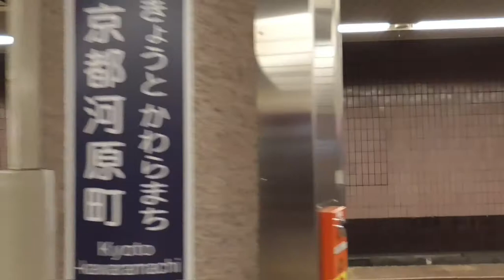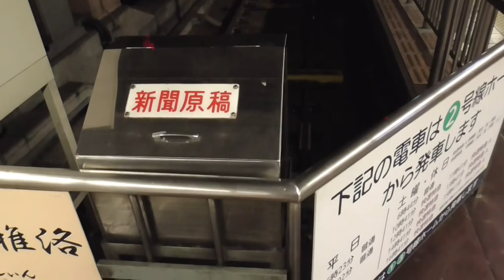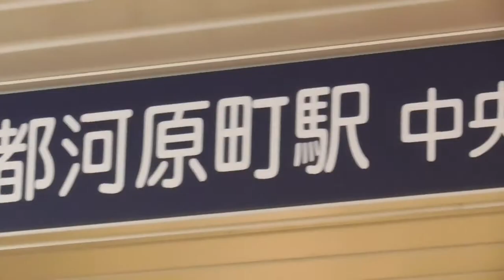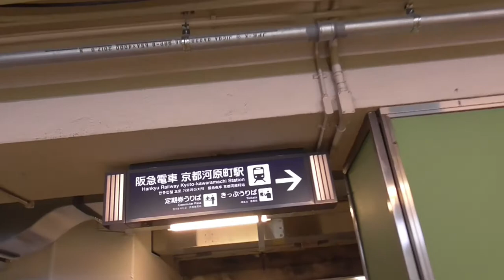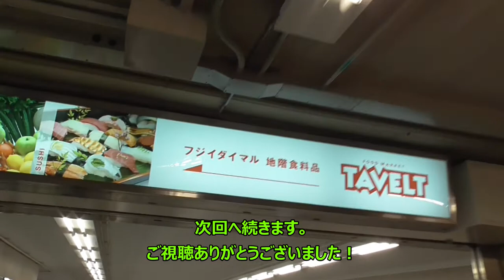ST044'21「駅前散歩：京都河原町 淀屋橋駅のデジャブを感じるターミナル」【急がば回れ 四日市→京都経由→大阪編】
今回は阪急京都線、京都側のターミナル駅、京都河原町駅へやって来ました。
トイレ脇にある質素なターミナルなど特徴はありますが、
1面3線の構造
切り欠き線が臨時仕様
と、端々に京阪淀屋橋駅と酷似した構造になってますね。
何か関係性でもあるのでしょうか…

参考動画
☆彡044'7「京阪特急に乗って、淀屋橋駅でターミナルする」【急がば回れ　四日市→京都経由→大阪編】

そういえばJR四日市駅も1面3線でしたね。